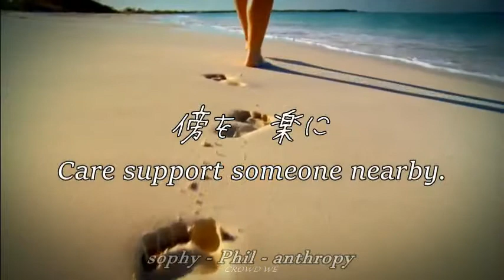Easy 楽々 ai♡ai 「優しく良い」 - 賢く生き活かす選択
企画・提案　LIFE - ASSIST

より良く　より良いものを探し求め
最先端の登山道を進み歩む
次の新しい時代のステージへ

開発デベロッパー　独立経済情報支援グループ